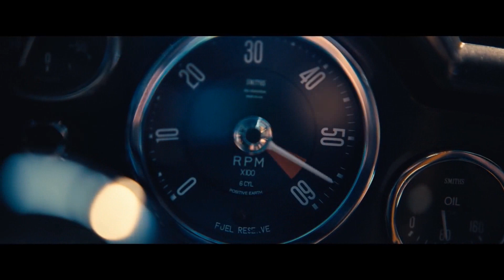Post Malone - Rockstar ft. 21 Savage (Soner Karaca Remix) | 007